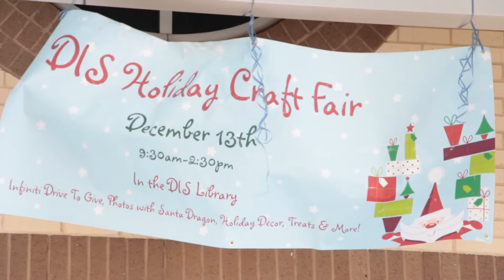Drive2Give Durham Intermediate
Drive2Give was present at the Holiday Craft Fair for Durham Intermediate and we asked some of our friends and neighbors what they thought of the program... and their test-drive.  Grubbs Infiniti is proud to support our local schools and charities and invites you to learn more about Drive2Give